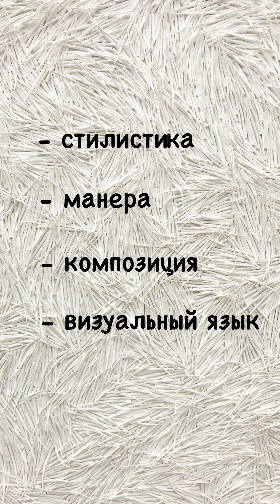Курс "Художник мирового уровня" от Глеба Скубачевского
КУРС «Художник мирового уровня»

ОПИСАНИЕ
Когда:
В удобное для вас время по индивидуальному расписанию.

Для кого:
Художник начинающий / практикующий
Подойдет тем, кто рисует/пишет «в стол», не уверен в своем потенциале, находится в поиске собственного стиля, техники и художественного языка.
А также тем, кто успешно работает в локальной художественной среде, но желает создавать работы мирового уровня.

Необходимый опыт и документы:
Наличие художественного образования не обязательно.

Формат:
- Индивидуальное обучение «художник – ученик»
- Комфортный график работы с четкими дедлайнами
- Встречи онлайн
- Домашние задания и обратная связь
- Рекомендации по теории, обращение к интересным внешним источникам
- Моя поддержка в течение всего курса

Как построено обучение:
- анализ работ, выявление сильных и слабых сторон
- согласование формата занятий, расписания и тем для изучения и проработки
- вступительные рекомендации по развитию навыков
- регулярные занятия и сессии
- рекомендации по стилю, технике, материалам, корректировка темы творчества
- расширение ваших техник исходя из ваших возможностей и желания
- анализ ведущих мировых художников близких к вам и разбор их достижений
- создание конкурентноспособного в мире искусства
- коррекция курса в соответствии с прогрессом обучения

Что делаю я:
- передаю свой многолетний опыт, профессиональные навыки, делюсь насмотренностью
- полностью погружаюсь в ваш творческий процесс
- предлагаю, советую, корректирую
- даю объективную, обоснованную и конструктивную оценку вашей работе на каждом этапе
- объясняю, как работает арт-рынок, рассказываю о тенденциях

Результат:
- создание художественных произведений, конкурентоспособных на мировом арт-рынке
- авторский стиль, узнаваемая техника
- приобретение навыков работы с новыми для вас материалами
- правильная подача идеи и презентация произведения
- возможность значительно повысить ценовой сегмент своих произведения
- консультация в получении визы талантов, если необходимо

Преимущества:
Занятия проводятся в удобное для вас время.
Уникальная программа занятий для каждого художника (курс не повторяется).
Моя полная вовлеченность в обучение и вашу работу.

Цена:
1000$ в месяц.

Запись:
Зарегистрироваться можно через директ

Оплата:
Оплата в рублях – по курсу Райффайзенбанка.

Референсы, отзывы:
У меня два художественных образованияи и больше 10-ти лет опыта в преподавании. Поделюсь примерами того, как художники вырастали на глазах и начинали делать потрясающие работы, спустя несколько месяцев сотрудничества.
Среди достижений моих учеников:
- участие в музейных выставках
- участие в галерейных выставках, групповых и персональных
- участие в международных ярмарках
- значительное повышение цен на свои работы
- контракты с галереями в разных странах
- прохождение отбора на open call’ах
- победы в международных конкурсах искусства